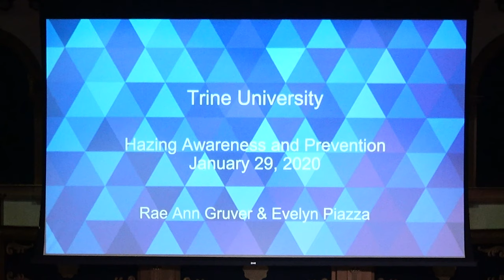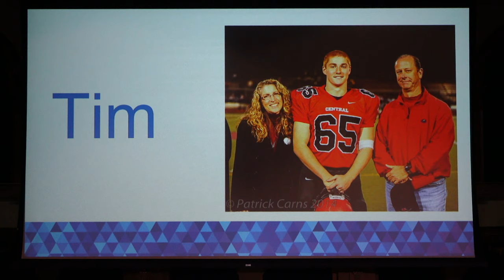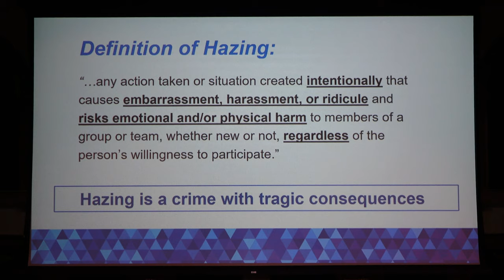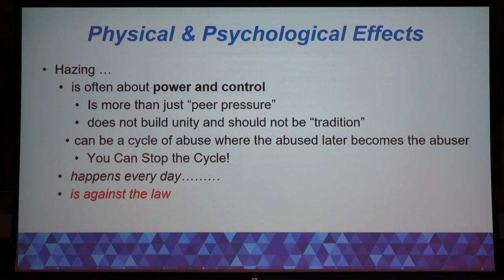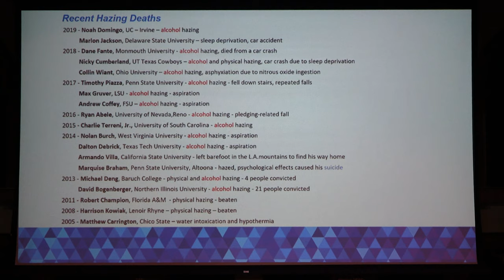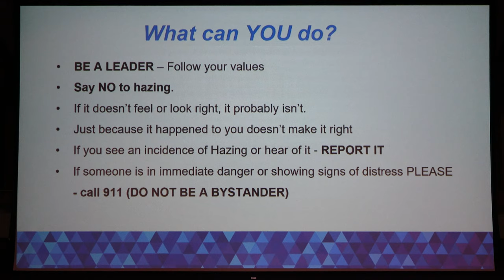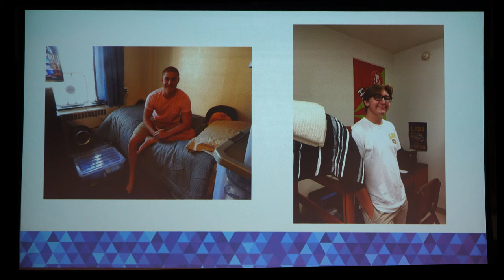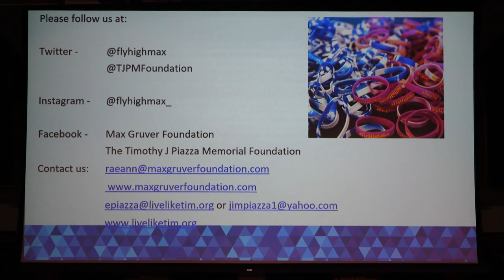Parents of students killed in hazing incidents speak at Trine - Love Mom & Dad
Evelyn Piazza and Rae Ann Gruver know the tragedy that can result from fraternity hazing. Members of Trine University’s Sigma Phi Epsilon fraternity brought them to campus in hopes that the university will never experience a similar event.

Maxwell GruverEvelyn Piazza, whose son Timothy died in a hazing incident at a Penn State University fraternity, and Rae Ann Gruver, whose son Maxwell died as a result of hazing at a Louisiana State University fraternity, presented “Love, Mom and Dad,” on Wednesday, Jan. 29, in the T. Furth Center for Performing Arts.

The event focused on the dangers of hazing and alcohol abuse.

Timothy PiazzaTimothy Piazza, a 19-year-old sophomore engineering student, died Feb. 4, 2017, after injuries sustained during a hazing incident where he was forced to drink large amounts of alcohol in a short time. The case resulted in one of the largest hazing prosecutions in US history.

Since their son’s death, Jim and Evelyn Piazza have traveled the country to raise awareness about the consequences of hazing and excessive drinking on college campuses. They have advocated for anti-hazing legislation on a national level in Washington, D.C., and have spoken to several states about anti-hazing laws, as well as prosecutors throughout the country about the prosecution of these cases.

Pennsylvania Gov. Tom Wolf signed the Timothy J. Piazza Anti-Hazing Law in October 2018, which enacts stricter criminal penalties and permit courts to order confiscation of frat houses where hazing has occurred.

Maxwell Gruver died Sept. 14, 2017, in a hazing ritual while pledging. The coroner ruled his death was caused by acute alcohol intoxication with aspiration.

Stephen and Rae Ann Gruver have since started the Max Gruver Foundation to combat excessive alcohol consumption, bullying and hazing in college. The foundation creates change and spreads awareness primarily through educational seminars and presentations at high schools, universities, student organizations, conferences, and meetings with students and fraternity and sorority leadership across the nation. The foundation works with state and federal lawmakers to help create and advocate for bills and laws on transparency, hazing as a felony, hazing education, failure to assist individuals in need, and other aspects of hazing prevention.